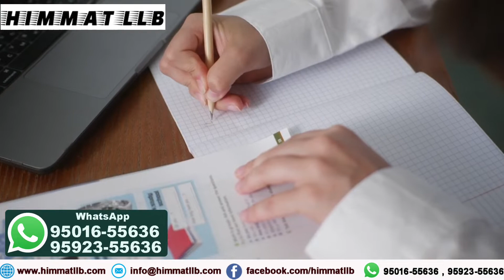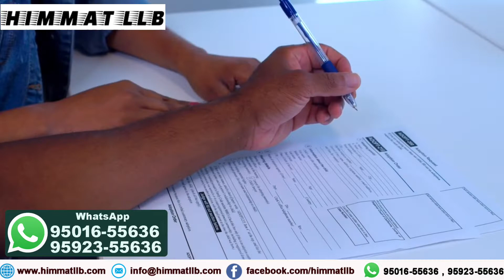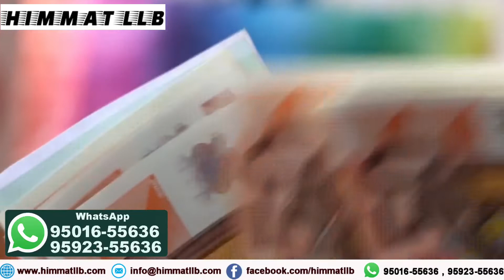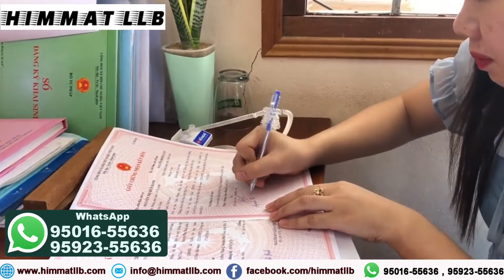POLAND WORK VISA SCAM 2022 | BE AWARE | INDIA | EUROPE | SCHENGEN VISA | HIMMAT LLB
POLAND WORK VISA SCAM 2022 scams and frauds are happening everywhere. Scammers are very clever and they will fool you in seconds. Fraudsters will show you glamorous pictures keeping you away from reality. They will do nothing and will digest your hard earned money. How to catch such frauds? How to be aware of such scams ? Watch this video till end to understand the complete concept.
For more information WhatsApp only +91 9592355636 , 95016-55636